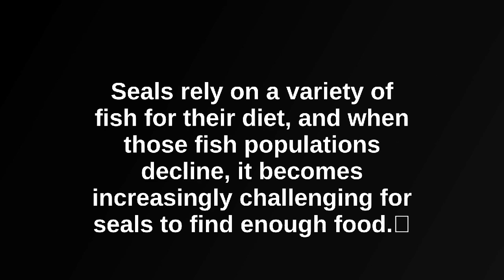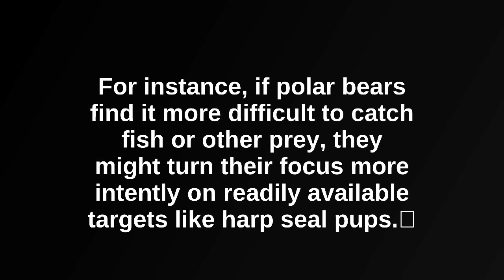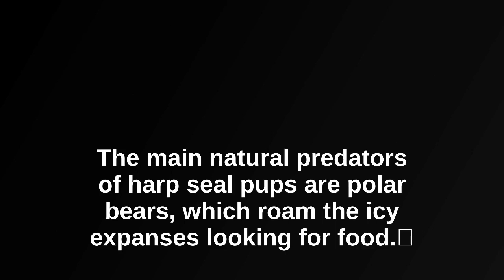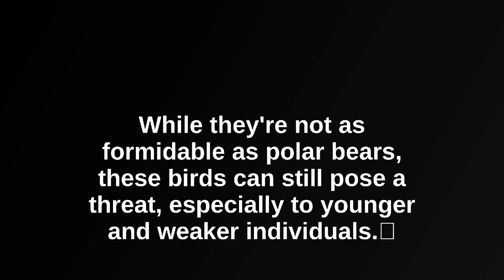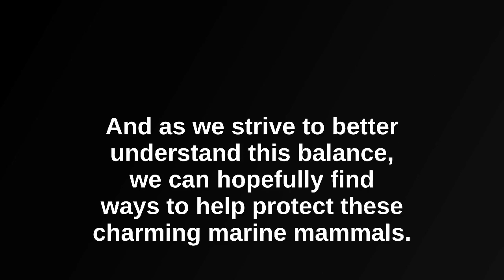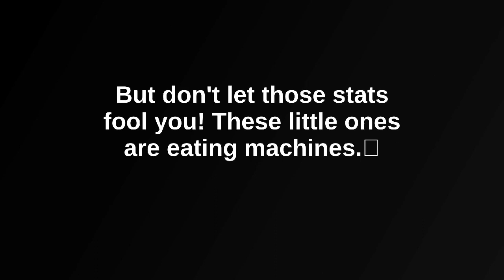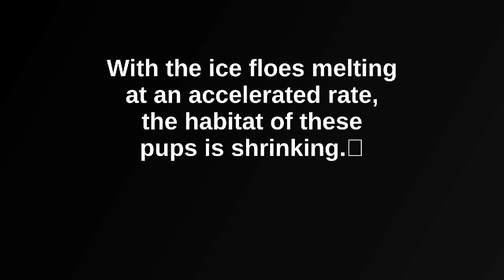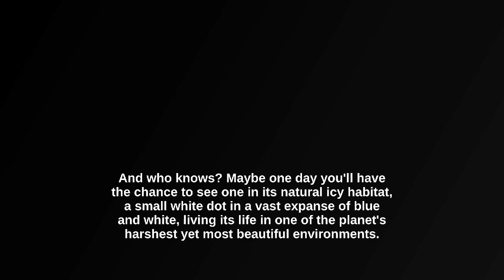Today's awesome Harp Seal Pups